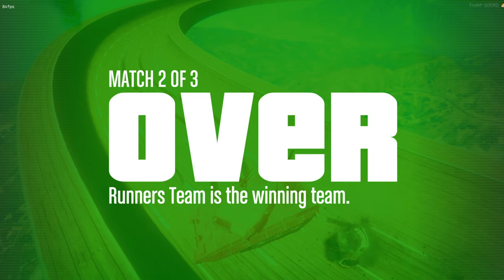30 PLAYERS vs TANK ! (Mini-Jeu)